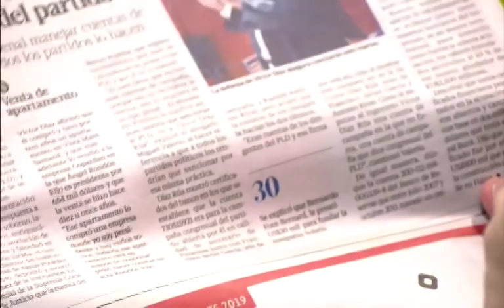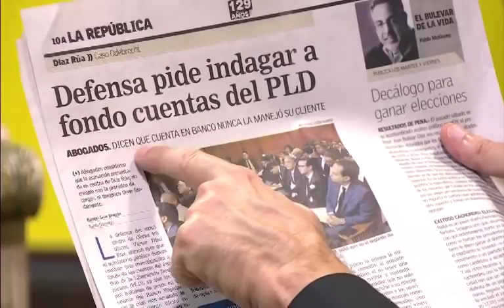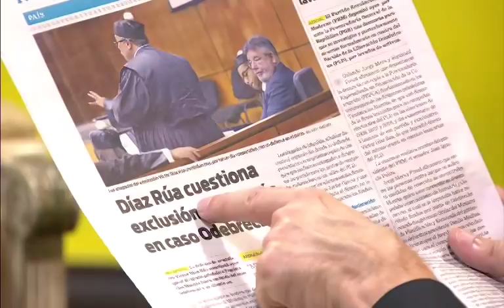AEROMUNDO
Primera Sección vip: Licenciada Liz Simo

Segunda Sección vip: Licenciado Orlando Jorge Mera